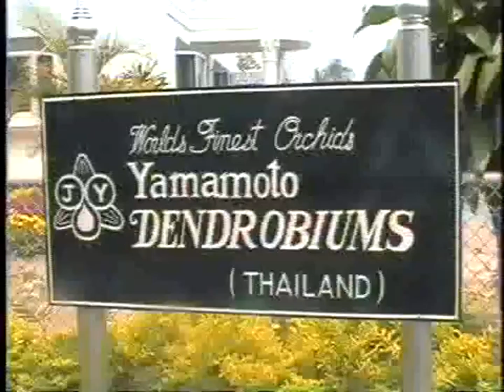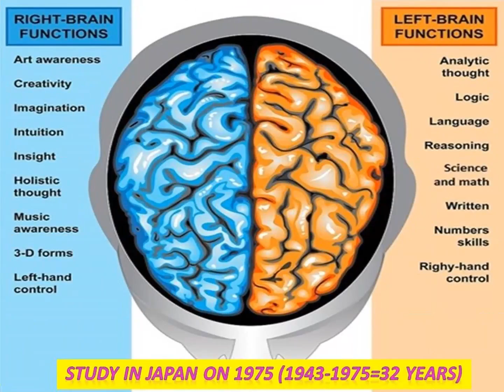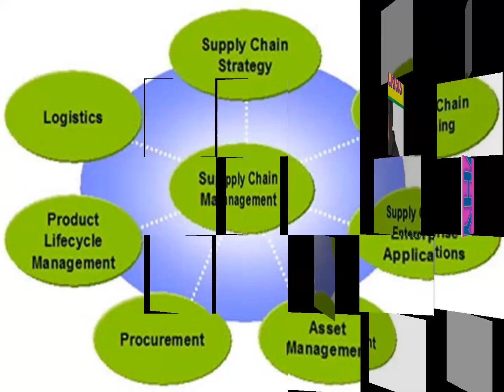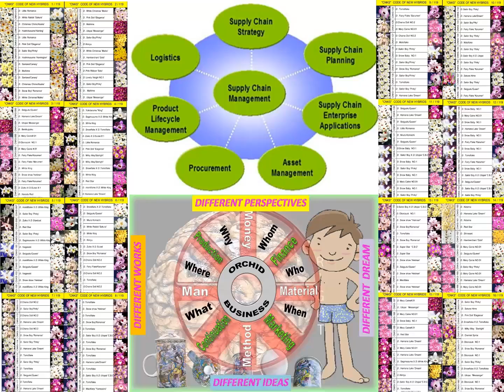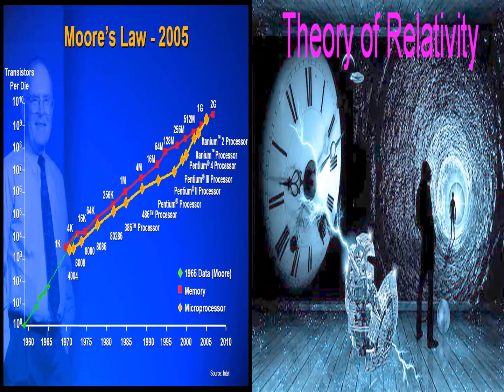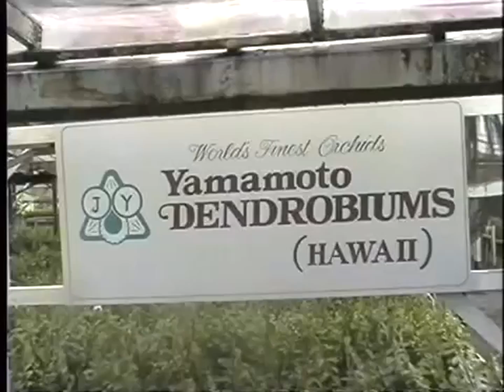LANNA 1975-MR.JIRO YAMAMOTO-POTENTIAL-POLITIC+MOVEMENT BODY-MIND-IOT COPY-INVENTION#INNOVATION#IOT